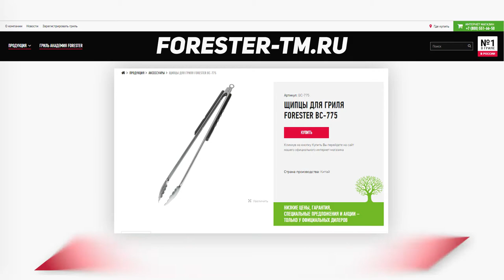МЯСНЫЕ ШАРИКИ С БЕКОНОМ И СЫРОМ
НАМ ПОНАДОБИТСЯ:
• Говяжий фарш – 300 г
• Forester «Шашлычки на шпажках» с базиликом и петрушкой – 1 шт
• Сыр чеддер – 100 г
• Бекон – 6 ломтиков
• Соус барбекю – 50 г

К фаршу добавить половину пакета приправы из набора Forester «Шашлычки на шпажках» с базиликом и петрушкой (или соль и чёрный перец). Хорошенько отбить.

Разделить фарш на 6 частей, каждую хорошо отбить.

Сыр нарезать на небольшие кубики. Положить сыр внутрь каждого мясного шарика.

Шарики нанизать на деревянные палочки.

Чтобы палочки не сгорели их нужно предварительно замочить в холодной воде и поместить на гриле над фольгой.

Мясные шарики поджарить на гриле до румяной корочки со всех сторон на прямом жару.

Завернуть каждый шарик в бекон, смазать соусом барбекю и готовить под крышкой в зоне непрямого жара ещё 5 минут.

В ролике использованы товары Forester:
FORESTER ГРИЛЬ СКВОРЧЕР BASE